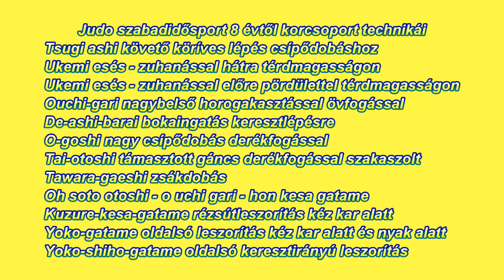Judo szabadidősport 8 évtől korcsoport technikái